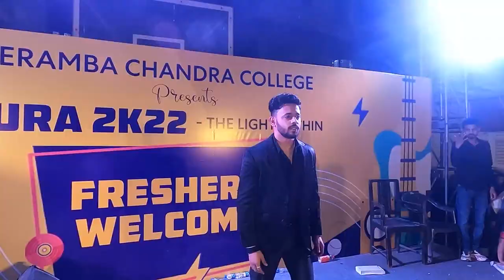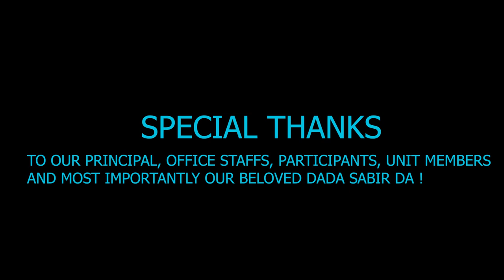Heramba Chandra College Freshers 2k22 | HCC Freshers Aura 2k22